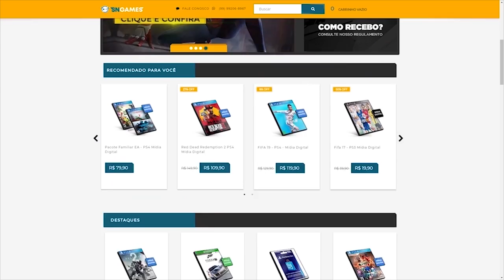Detalhes Sobre Resident Evil 2 Remake Que Talvez VocÊ NÃO Sabia!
➤ PSN: hadessama94